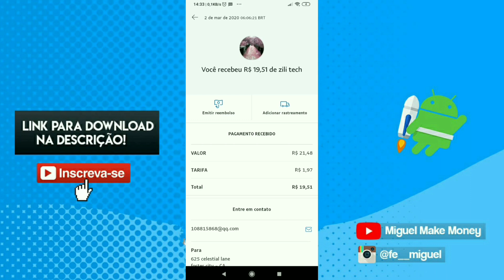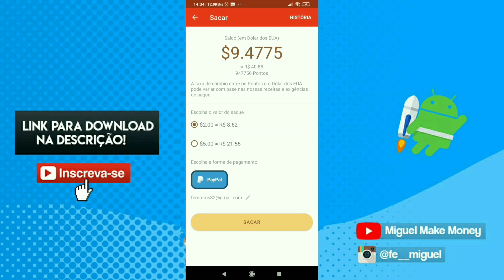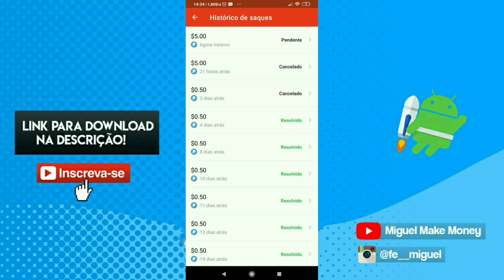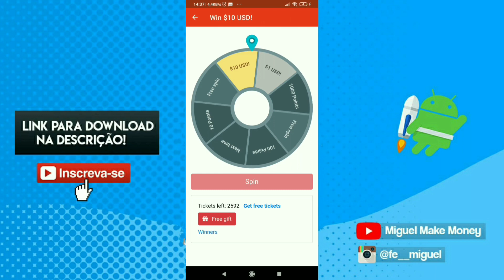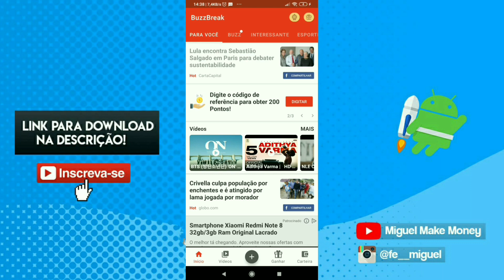PAGOU (R$21,00) | SAQUE $2 | APP PARA GANHAR DINHEIR0 NO PAYPAL LENDO NOTÍCIAS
►Código: B07117778

►Meu eBook | Dicas e Estratégias para ganhar dinheiro sem sair de casa